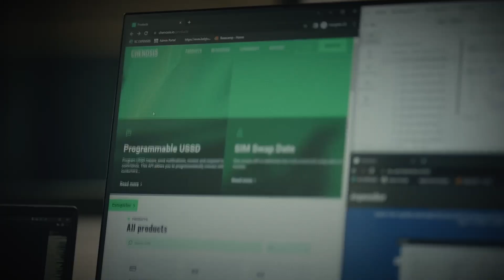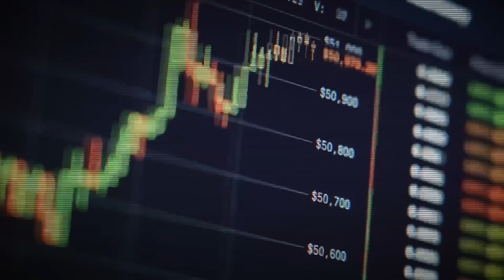Chenosis & The Current Landscape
An update on the current tech landscape and our positioning as Africa's 1st API Marketplace.